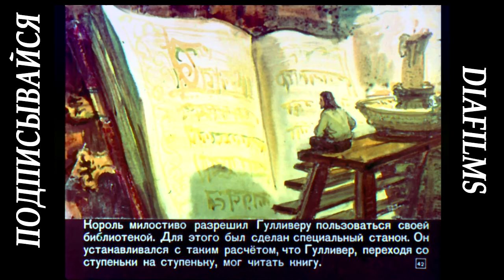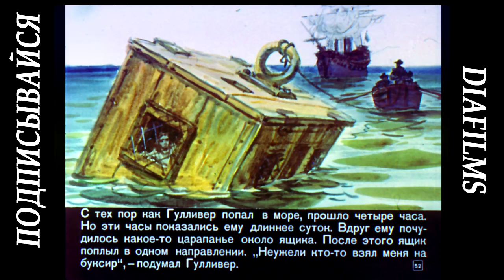Гулливер в стране великанов - Джонатан Свифт (диафильм)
Хорошего настроения!